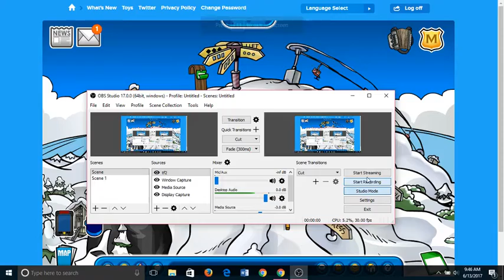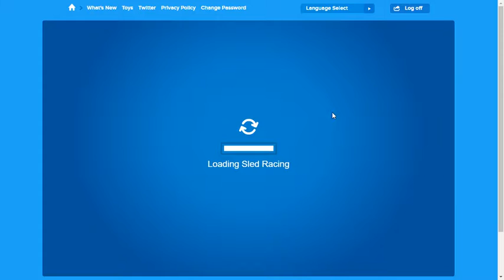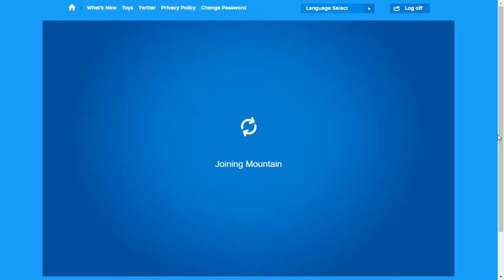Crazy Glitch In Club Penguin Sled Racing I Raced Alone